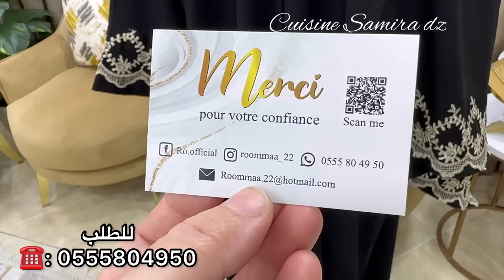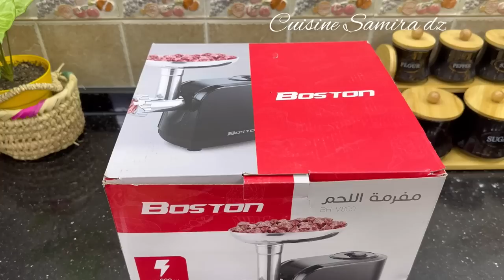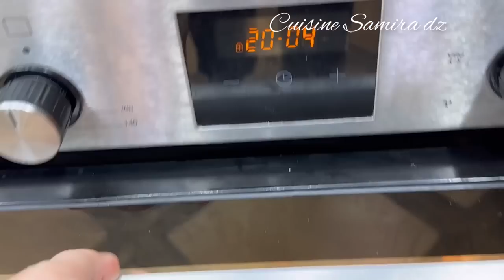طاولة اليوم الخامس وتوالم حتى للعرضات راح تحمرلك وجهك شارك معاكم عبايات للعيد سامبل ويهبلوا